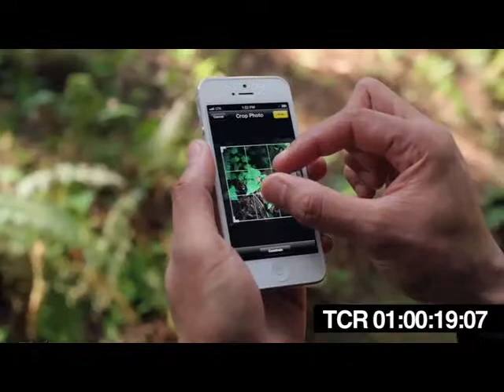Apple Unofficial Commercial